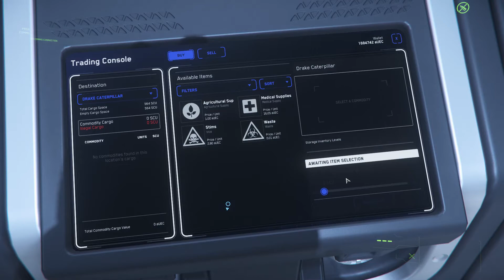Star Citizen 2020 3.10.2: Medical supplies trade run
Trading with medical supplies can be pretty decent, but it can take time to both fill a caterpillar, and unload the caterpillar.

 In this video I got lucky and could purchase  56,400 units of medical supplies in one go for 16.04 aUEC pr unit (total of 904,722 aUEC) and sell it for 1,075,918 aUEC (average unit price:  19.08)
Profit: 171,456 aUEC (about 19% profit).